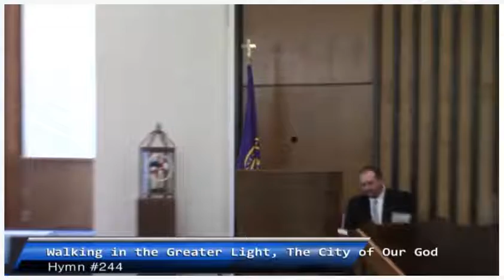Seventy Chad Buttery - Baptismal Charge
Seventy Chad Buttery give the baptismal charge
Dated : Sunday Morning August 29; 2021